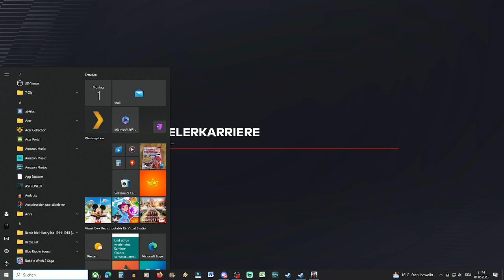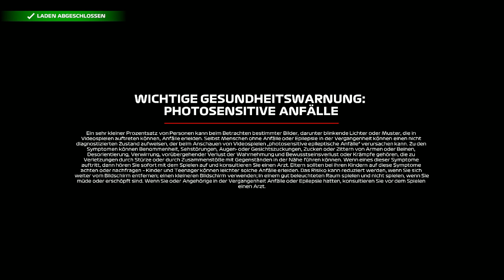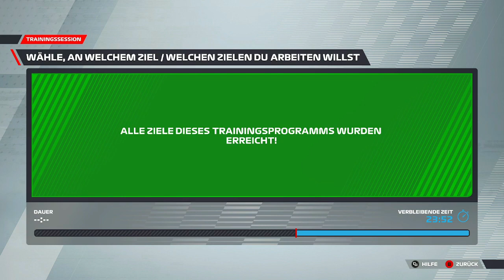F1 22 Online Coop Karriere - The Road to be a Star 04 / The FunGamer